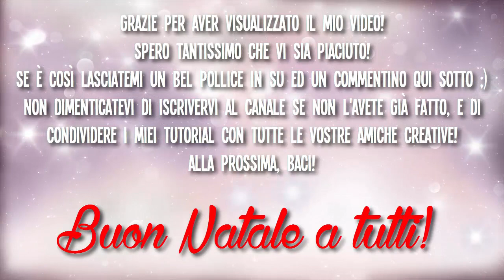TutorialXMAS #5 | Cappello all'uncinetto | How to crochet a hat | Katy Handmade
Leggi qui e guarda il video in HD ;)

Ciao ragazze! Siamo ormai quasi giunte al termine di questa meravigliosa serie "TutorialXmas"!
Quante di voi vorrebbero realizzare un cappello, ma hanno problemi con aumenti e diminuzioni? Ecco la soluzione per voi! Potrete realizzare un fantastico cappello senza troppi passaggi, seguendo il mio tutorial passo passo.

Consiglio: Applica un pon pon e degli strass per abbellire il tuo cappello.

Spero che questo tutorial vi sia piaciuto!

⚠*Se utilizzi questo schema, cita la fonte: Katy Handmade*⚠

Occorrente | You need:
♡ 150gr di lana (circa 270 metri)
♡ Uncinetto n.8
♡ Decorazioni (facoltative)